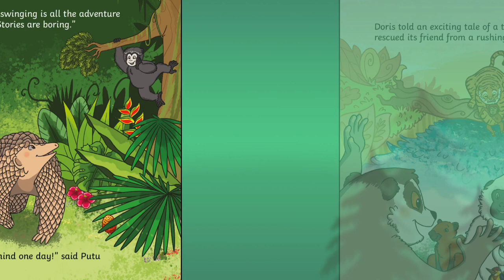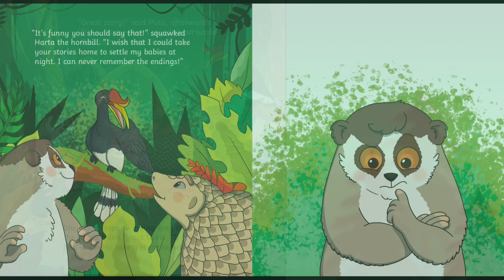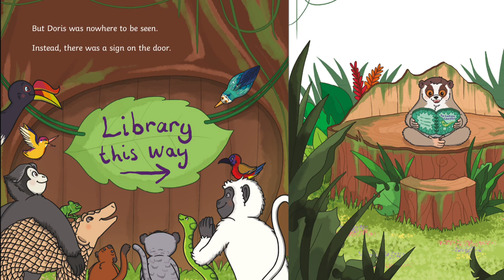Story Telling — “Doris the Loris” (A Twinkl Original Story)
This story is not  mine.
It is a Twinkl Original Story.